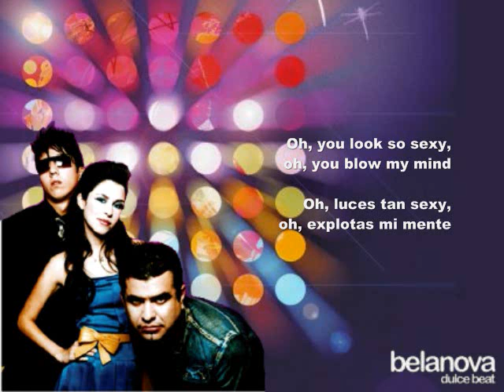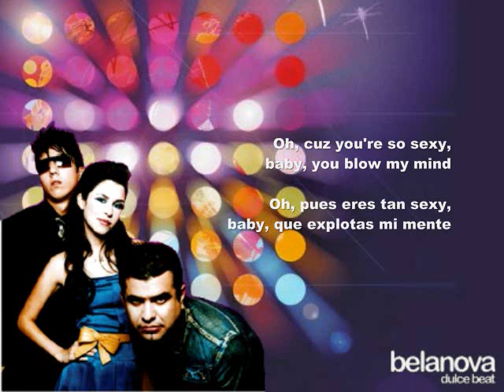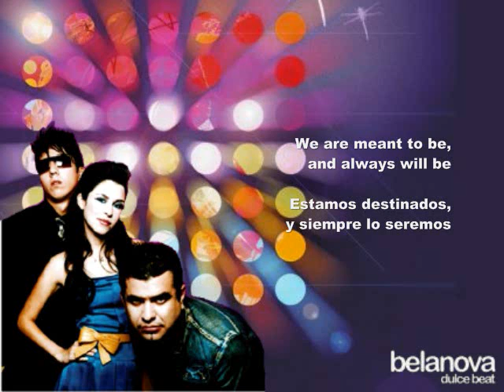Belanova - Sexy (traducción al español)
Song by Belanova from 2005's Dulce Beat.